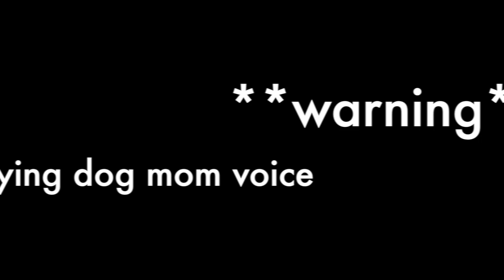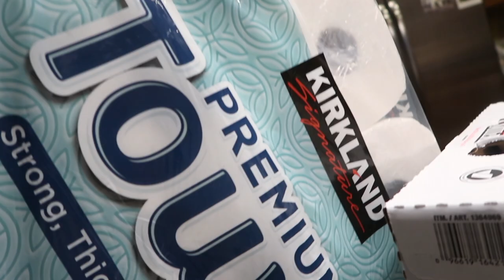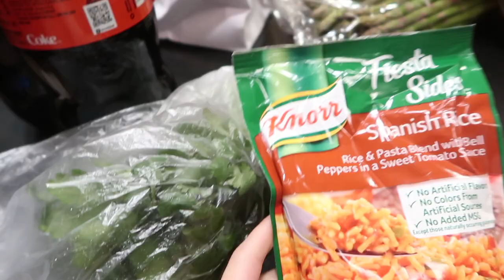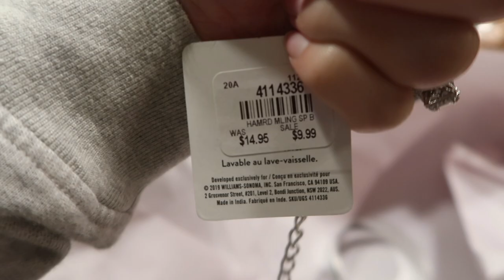Costco ISN'T as Crazy as I Thought it Would Be - ItsJJsLife Vlog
I've been hearing through the grapevines that Costco's been crazy these days, so I was shocked when I saw how empty the parking lot was.
That shock quickly settled when I saw the empty shelves though...

BONUS CLIP. Watch until the end to see Bronx through a temper tantrum because he wanted to enjoy the humidifier (I wish I was joking 😂)
I hope this makes you laugh in the midst of all the stuff that is going on